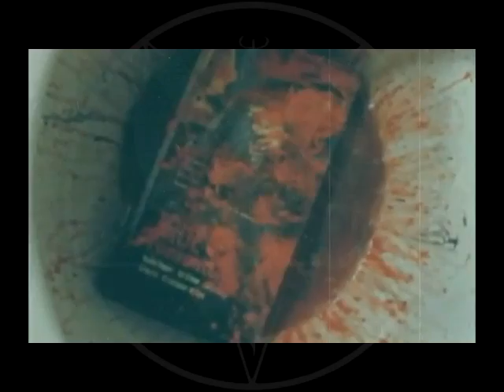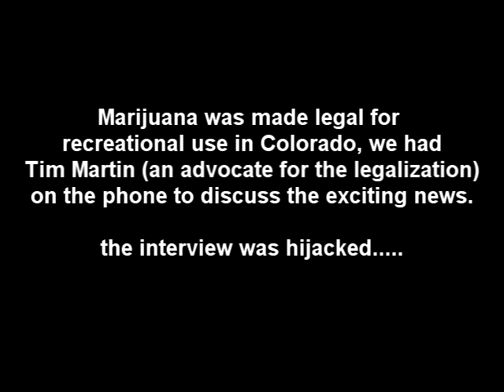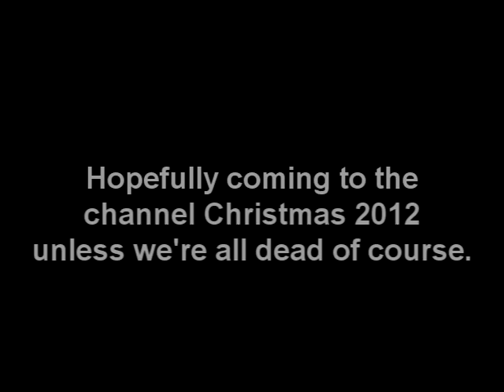Best Of ZTO-T.V. 2012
The best moments and programs we produced from this past year.
Ray McGuff
Scott Risner Program
ZTO-T.V. Alive!
Gorey Details
Holy Smokes
and The Official Vodcast are featured in this year end review.